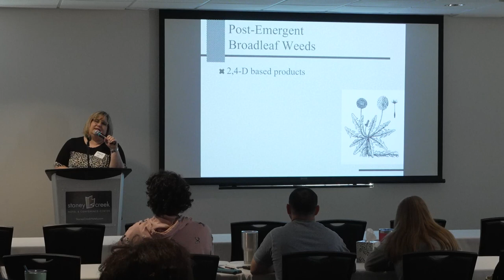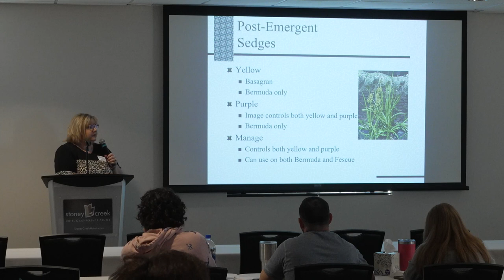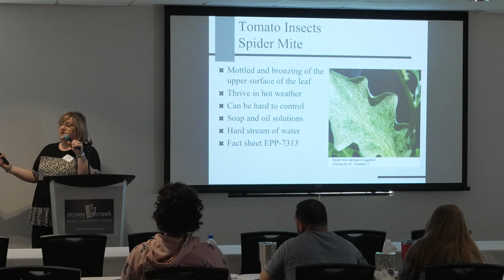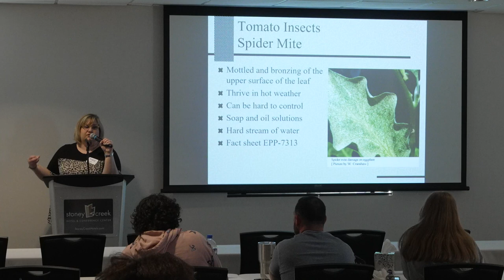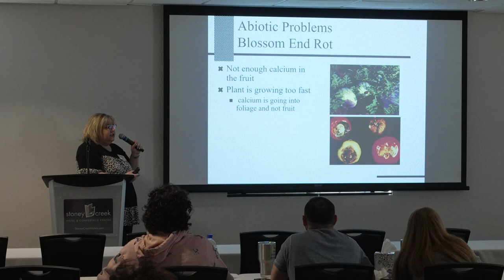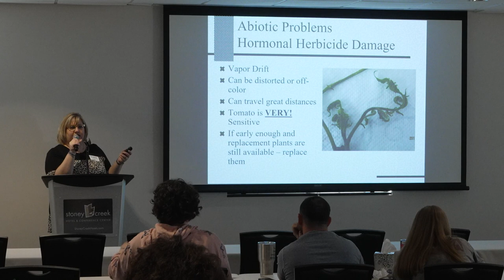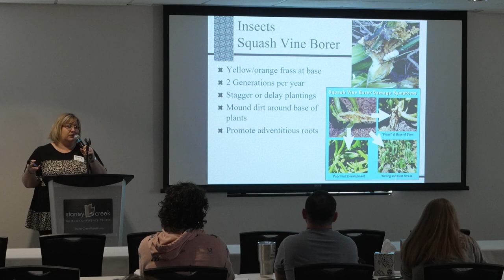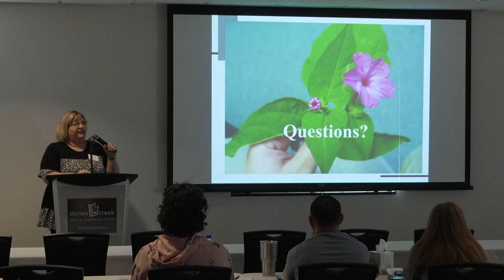2022 OKLAS - Pests & Disease Management for Fruit & Vegetable Production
Session filmed at the 2022 Oklahoma Local Ag Summit

Learn how to apply affordable and effective strategies on your farm with this industry expert workshop for pests and disease management for vegetable and fruit production.